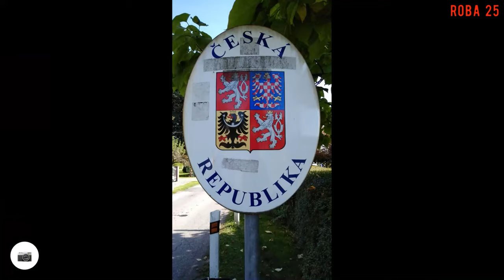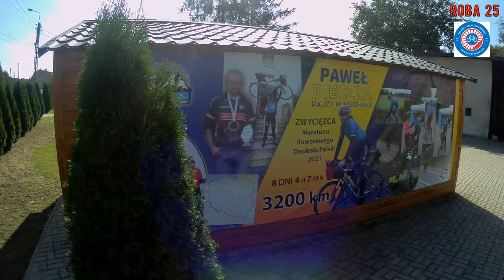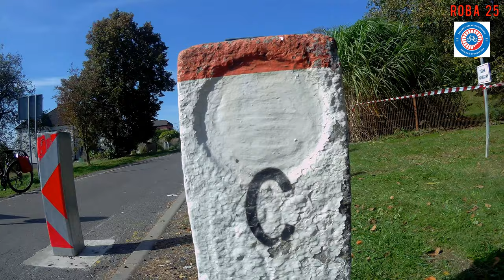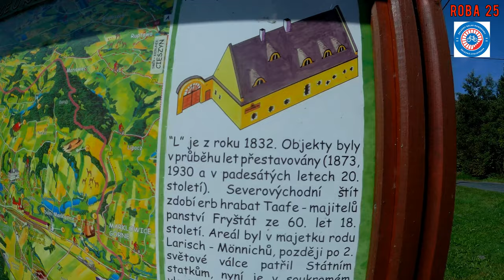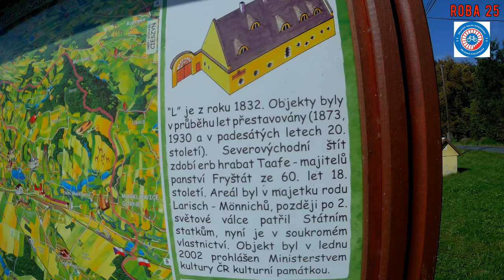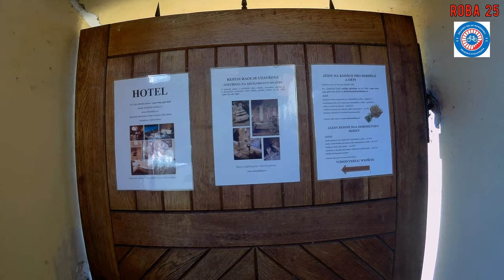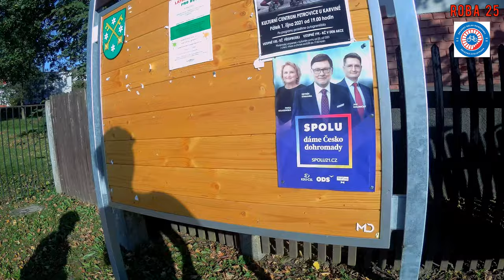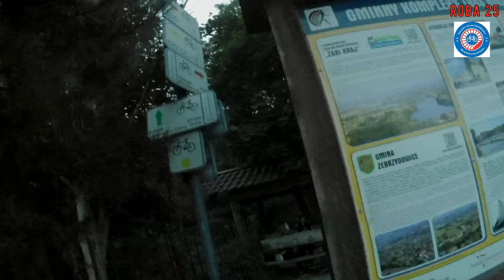Żelazny Szlak Rowerowy 2021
Kolejna wizyta na ŻSR, tym razem z Panem Wojtkiem.